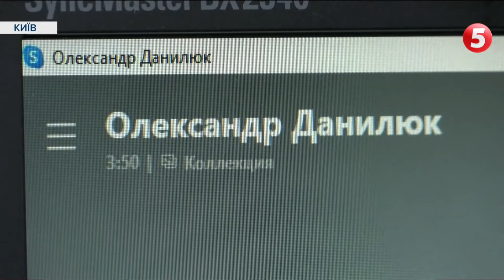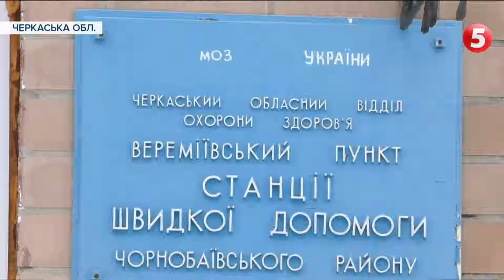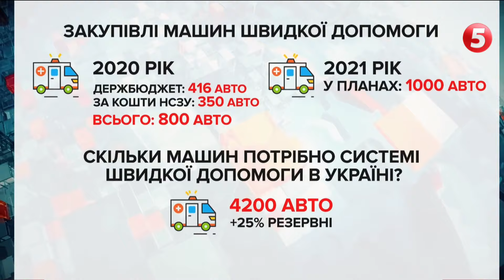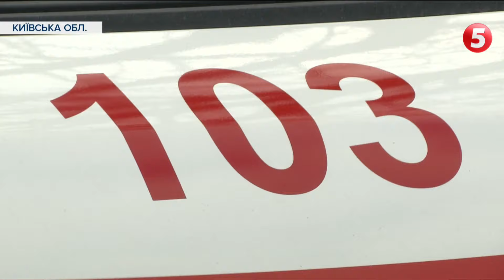Коли "швидка" не приїде на виклик: нові правила роботи екстреної медицини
Україна повертається до звичного життя. У МОЗі уже заявили, що він збив хвилю захворювання. В Україні від 1 січня змінилися правила виклику швидкої допомоги. Залежно від стану пацієнта звернення поділяють тепер на чотири категорії: від критичного стану до звернення не за адресою. Як це поліпшує роботу швидких - побачимо. Ми ж перейнялися іншим. На чому їздять медики швидкої на виклики? І були шоковані, бо знайшли такі реанімобілі, у яких ліки на морозі замерзають.